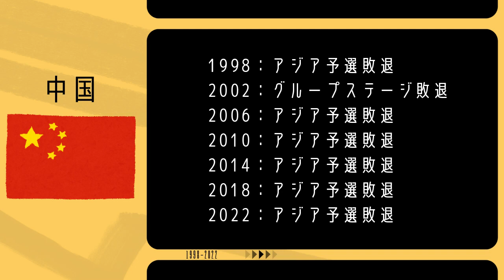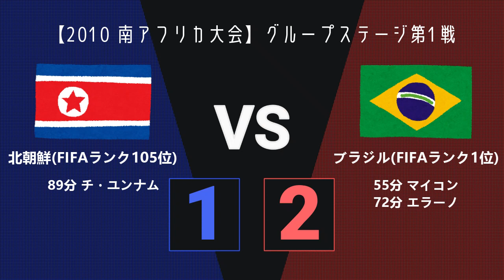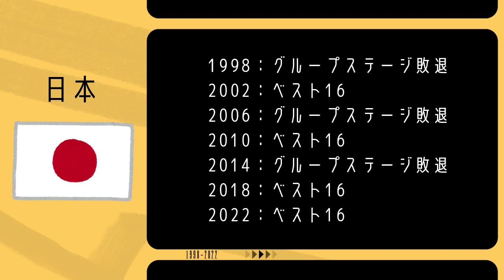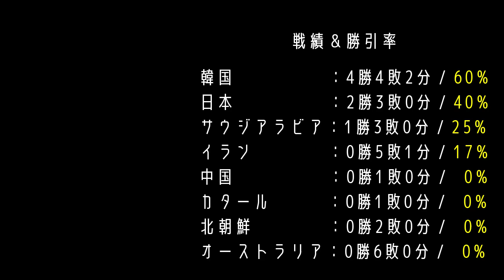【サッカーW杯】ワールドカップでのアジアvs強豪国の戦績紹介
アップデート版
ワールドカップ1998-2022のアジアと強豪国の対戦成績を紹介

※訂正 3:50 韓国4勝3敗1分 ⇒ 4勝4敗2分

【アジア代表】
中国、オーストラリア、北朝鮮、カタール、イラン、サウジアラビア、日本、韓国
【平均FIFAランキング上位国】
ブラジル、アルゼンチン、スペイン、ドイツ、フランス、オランダ、イタリア、イングランド、ポルトガル